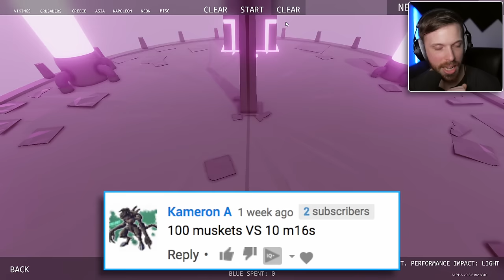1000 DEGREE KNIFE, SECRET LEVEL AND FLYING BARRELS?! | Totally Accurate Battle Simulator (TABS NEON)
How are they doing this?!

Welcome to Totally Accurate Battle Simulator(AKA T.A.B.S. or TABS)!
THE NEON FACTION UPDATE IS HERE! With it came a bunch of new units!

In this episode I go to the comments for inspiration! We explore a "SECRET LEVEL" , test out some flying barrels against a 1000 degree knife, and find out that thieves can be REALLY SNEAKY, WHO WILL WIN?

Leave a like for more TABS if you enjoy!

Outtro music is Modern vintage Gypsy 1